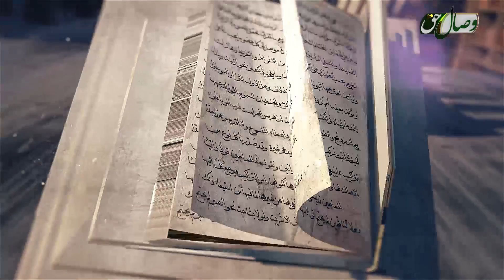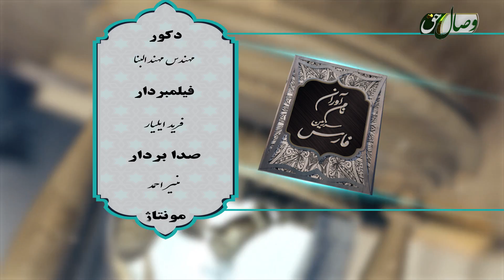حکیم نظامی گنجه ای - ҲАКИМ НИЗОМИ ГАНҶАВӢ